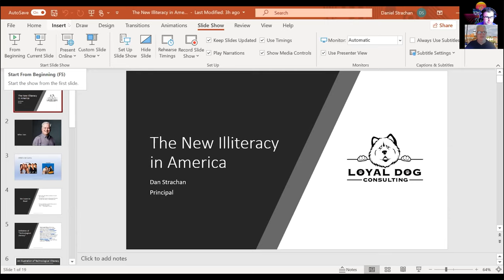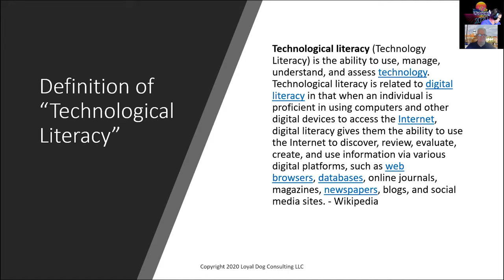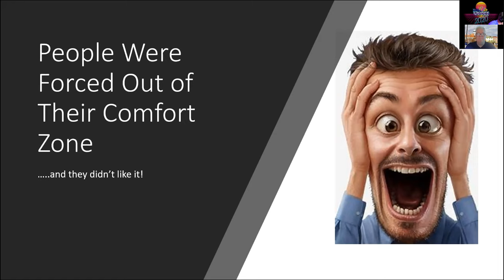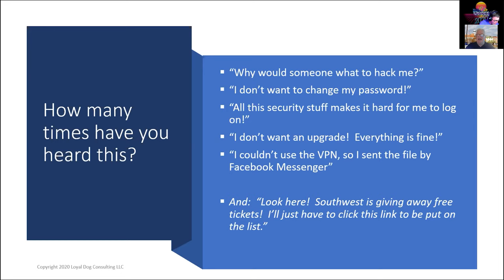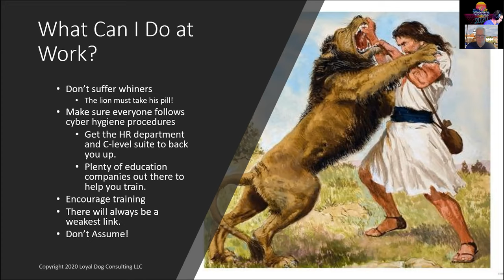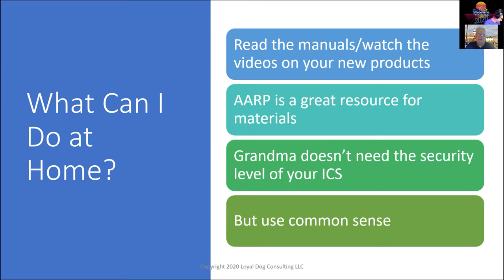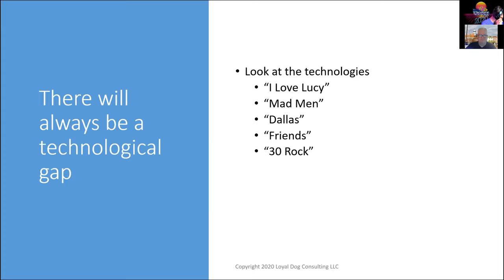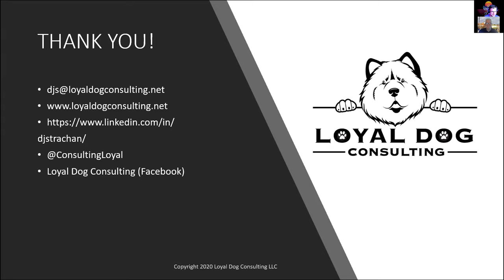The New Illiteracy in America - Dan Strachan - BSidesOK 2020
Many Americans are familiar with technical tools ranging from e-mail to Twitter. However, many Americans are borderline Luddites when it comes to technology. This can cause a myriad of problems from scams to what happened in the Iowa caucuses. I’ll show how we can mitigate this problem.

Dan Strachan is the Principal and Owner of Loyal Dog Consulting LLC in Annapolis, Maryland. Dan started Loyal Dog in 2019 after more than 30 years of trade association management. Dan was a Director at the American Fuel and Petrochemical Manufacturers where he started the associationâ€™s cybersecurity committee. It is known as one of the strongest voices in DC for cybersecurity in the energy infrastructure today. Dan has written articles on cybersecurity for numerous publications and has spoken on the subject at conferences.

A native of Quincy, Massachusetts, Dan holds a BA in International Affairs from the University of Central Florida and an MBA from the Johns Hopkins University.